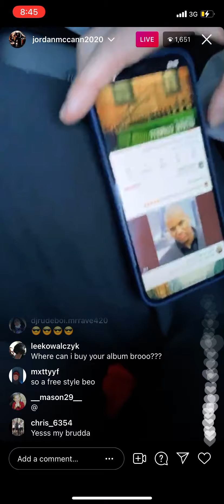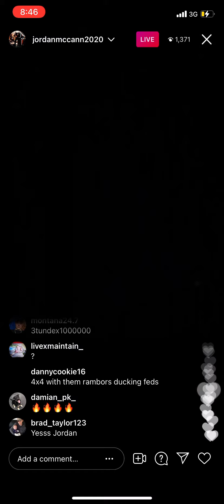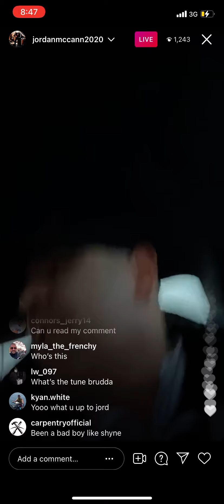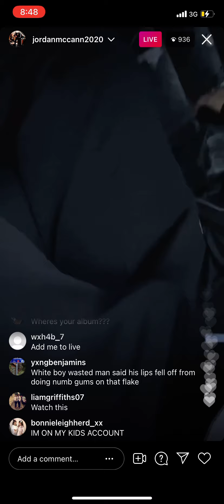JORDAN MCCANN FREESTYLE 🤳🏽 🇬🇧